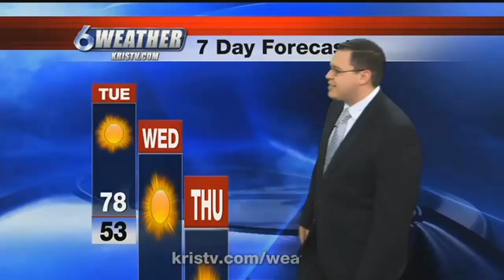Beautiful day in store Tuesday